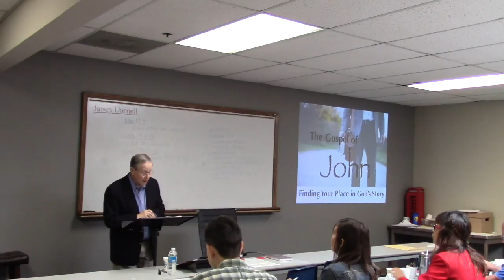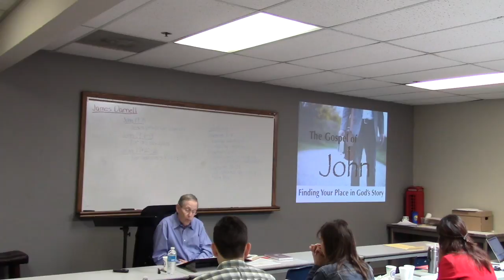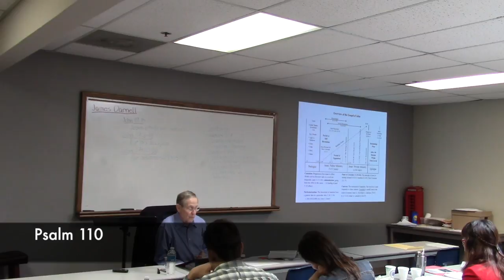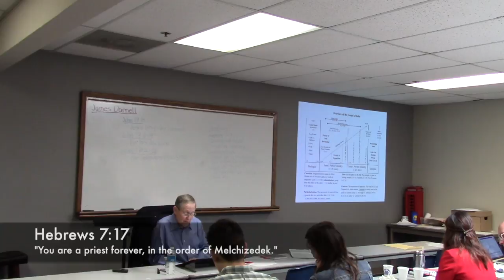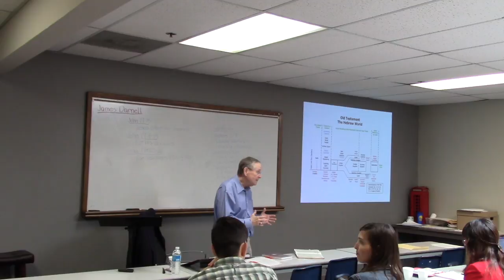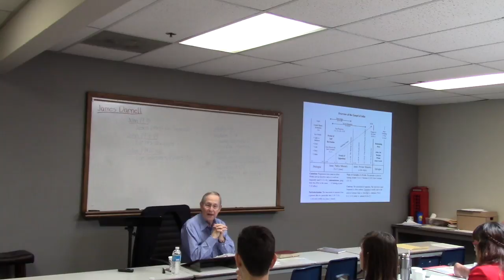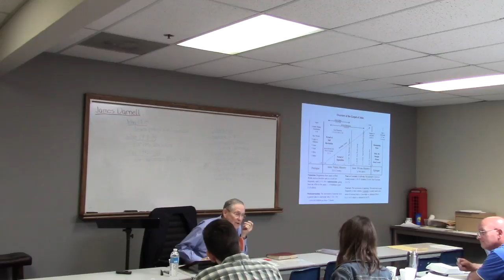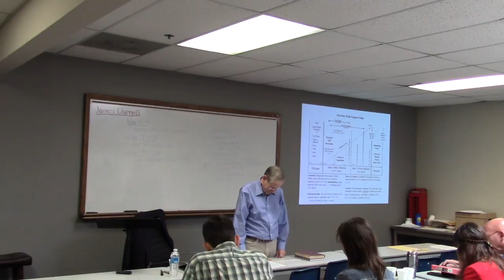Finding Your Place in God's Story: The Gospel of John (Session 9)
Finding Your Place in God's Story: The Gospel of John (Session 9) with James Darnell